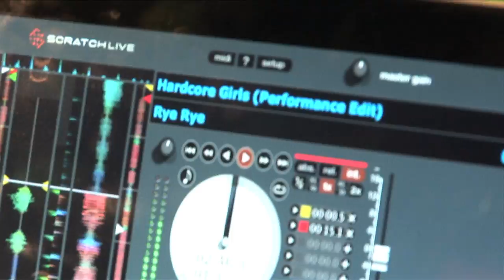Rye Rye - Rye Rye at Winter Music Conference 2010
Music video by Rye Rye performing Rye Rye at Winter Music Conference 2010. (C) 2010 Interscope Records